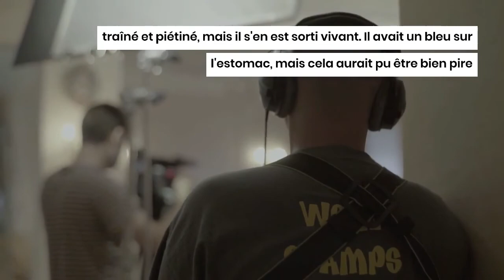3 acteurs qui ont été blessés sur un plateau de tournage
À Hollywood, chaque prise et chaque scène doivent être aussi emblématiques que possible Tout le monde sur le plateau est prêt à tout pour réaliser un film magique. Chaque acteur tente de s'imposer et réalise souvent ses propres cascades. Bien que cela soit impressionnant cela peut être dangereux. Il arrive donc que les acteurs se blessent pendant le tournage. Voici donc 3 acteurs qui se sont blessés pendant le tournage :